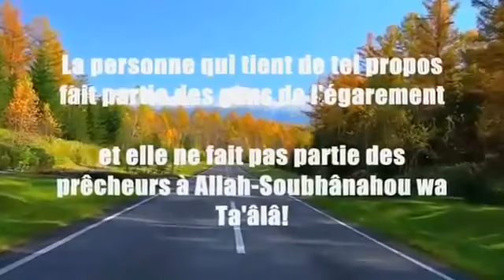La Salafiyya consiste à classer les gens en catégories ? - Sheikh Al-Fawzan